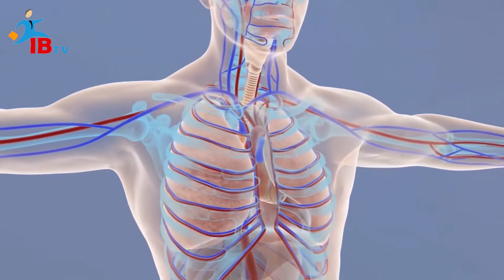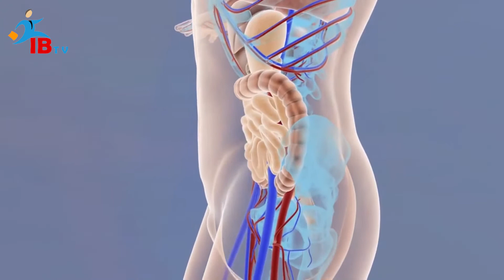క్యారట్ నారింజ రసం ఆరోగ్య ప్రయోజనాలు | Carrot Orange Juice Benefits